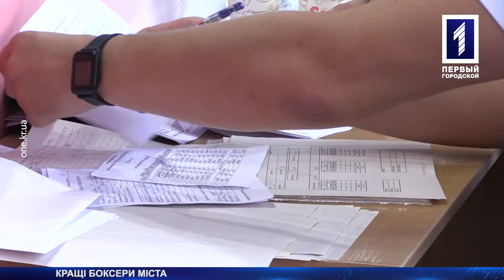Кращі боксери міста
Кращі з кращих: 5 вересня завершився міський чемпіонат з боксу. На ринзі у запальному бої зіткнулись переможці попередніх поєдинків, котрі проходили протягом останніх двох днів. Хлопці боролись у різних вагових категоріях від 26 до 70 кілограмів. Хто вони 14 кращих боксерів міста розповість Олена Трунова.